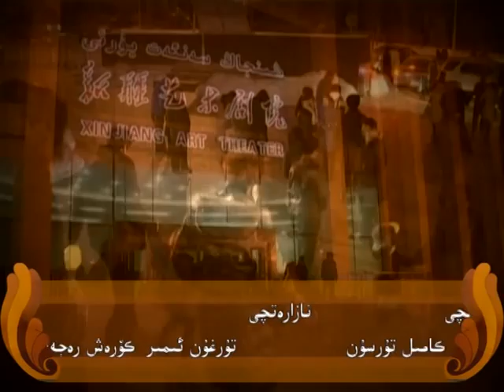Abdulla Abdreim.Karvan biz. Saitov Zainidin.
Uyghur song.Andula Abdrehim.